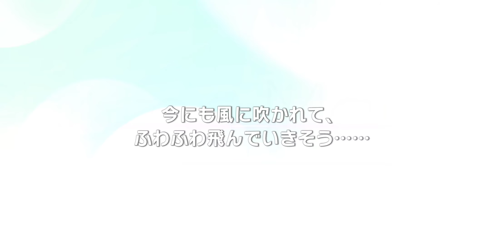D4DJ Groovy Mix x Monster Hunter gacha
let's go!!!